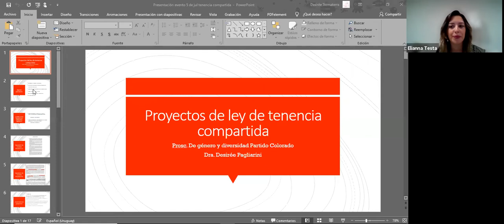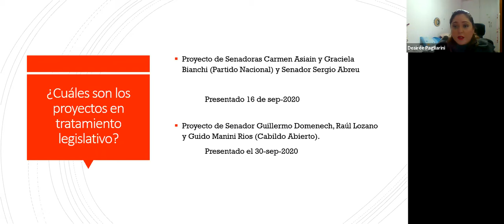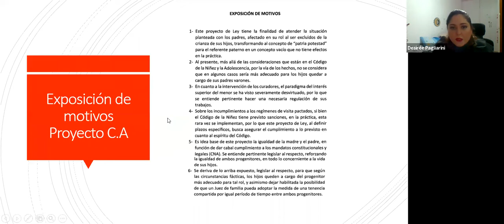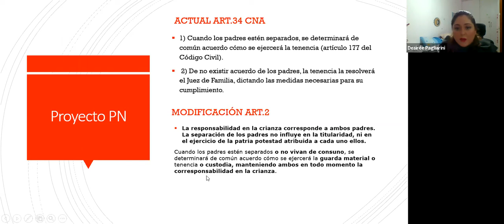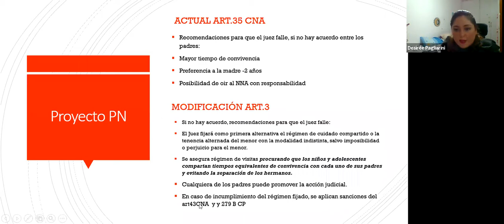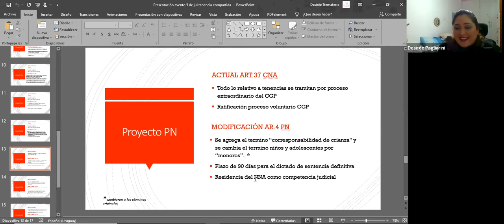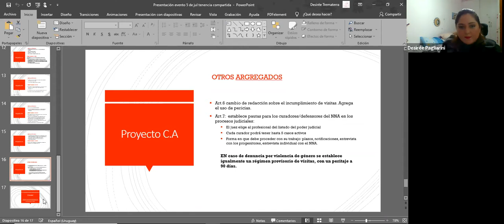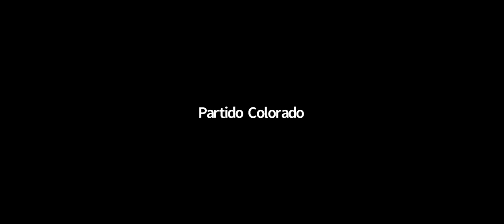Mesa debate, Proyectos de Ley de Tenencia Compartida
ORGANIZADOR
Prosecretaria Nacional de Políticas de Género